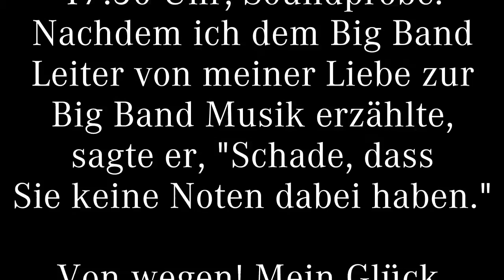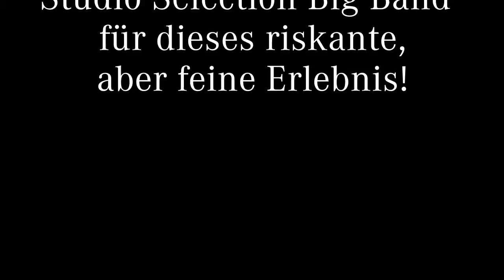Haras Fyre 2011, "Liederhalle", Stuttgart, Germany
Singer/Songwriter "Haras Fyre" ("Notorious B.I.G", "Roberta Flack," "Carlos Santana," etc.) appears on piano, then with German local Big Band "Studio Selection"